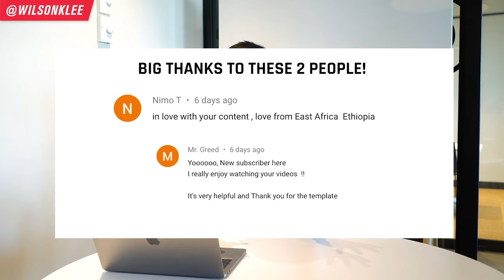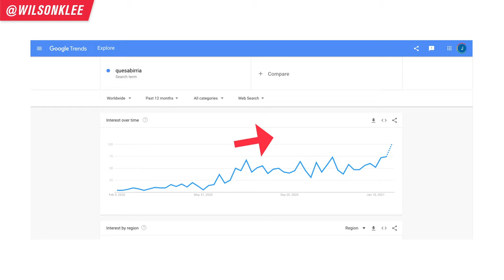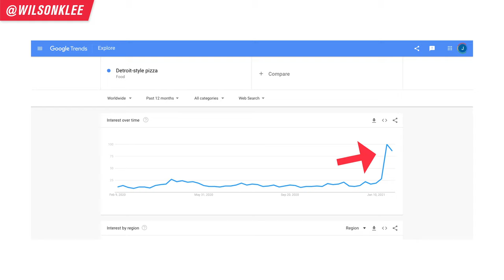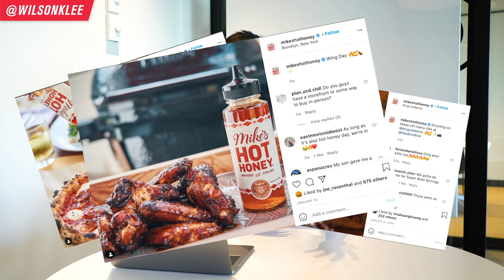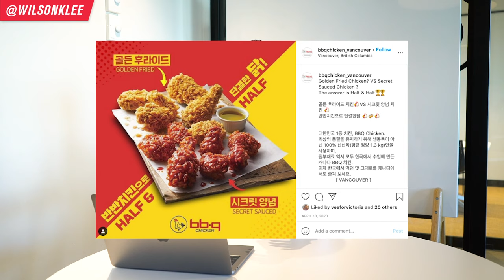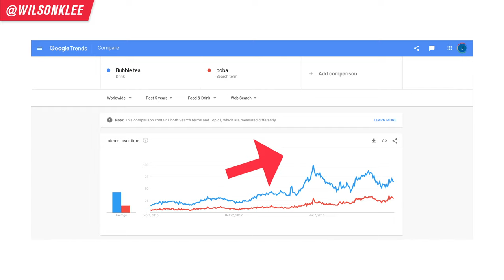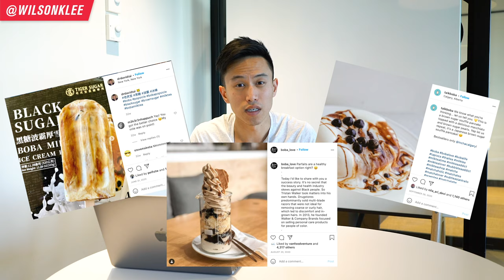Top 8 Food Trends In 2021 You Should Watch For Your Restaurant Business | Food Business Ideas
These 8 trending items are actually based on the data gathered by Yelp and their team of data scientists. It looked at which items got the most increase in mentions in reviews during 2019 and 2020. And even though it looked at those years, it doesn't mean this is out of date. I am actually seeing MORE of these items popping up in my Instagram feed, being mentioned in conversations, and seeing news from local publications of new restaurants of cloud kitchen popping up selling these items. I also looked on Google Trends and have found that the search for these items have been going up steadily.

So this means that if you have the opportunity to add these items or transform them by adding your own spin, then you are able to take advantage of these growing food trends in 2021.

If you're a restaurant owner, part of restaurant management, or restaurant marketing team, or looking on how to start a restaurant or how to open a cloud kitchen ghost kitchen, then keep on watching!

Top 5 Food Trends In 2021 You Should Watch For Your Restaurant Business
📚 RESOURCES

🛠 Community & Tools
[EQUIPMENT] Tools & software I recommend using -